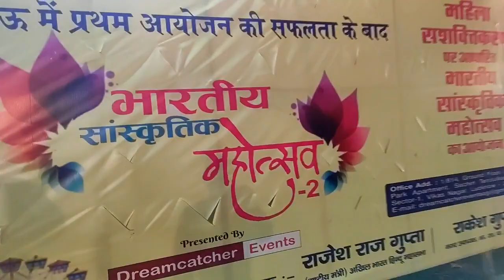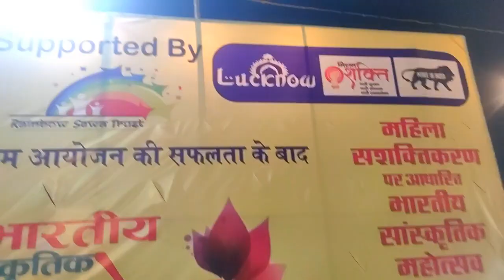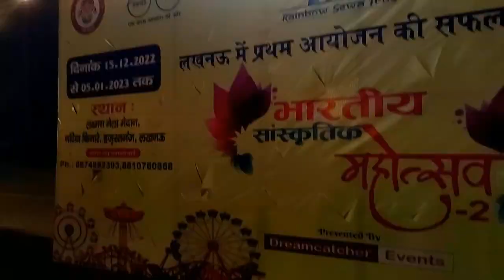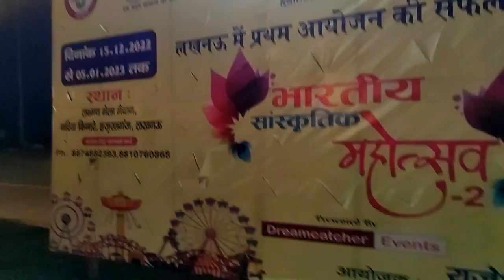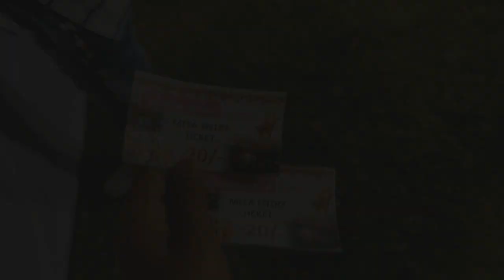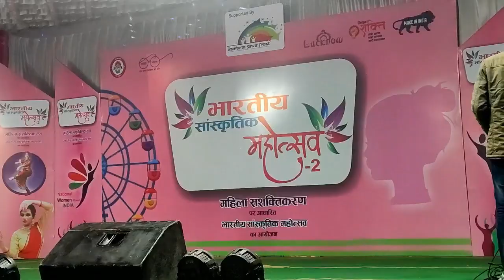भारतीय सांस्कृतिक महोत्सव | Lucknow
More information 👇
Instagram ID